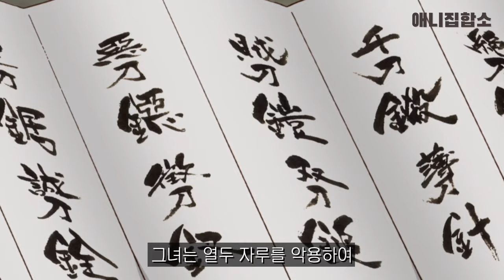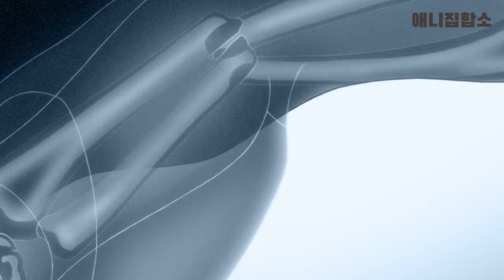🔥전설의 명검 12자루를 모으기 위한 최종병기 소년과 기책사 소녀의 이야기🔥(애니리뷰)(결말포함)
애니 제목은 "카타나가타리"입니다

-hy-